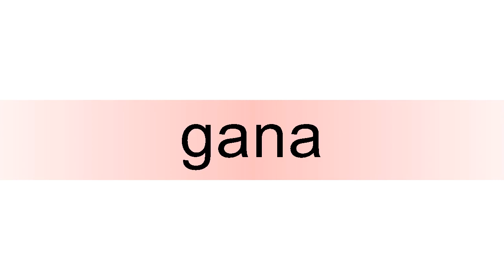How to pronounce gana